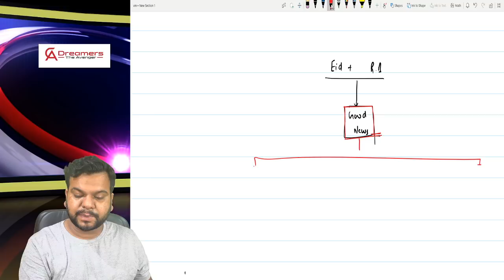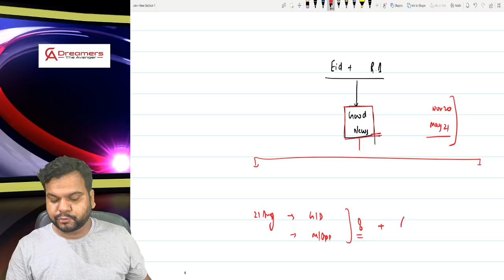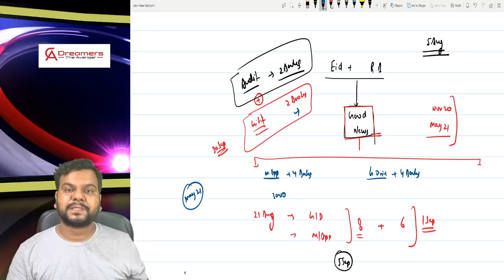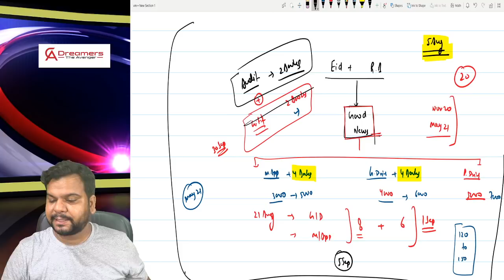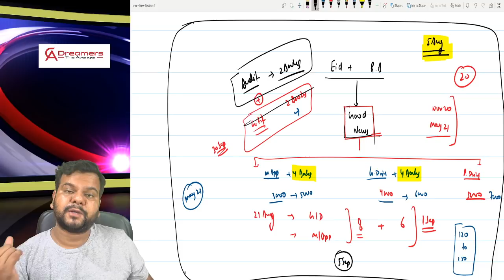Super Announcement For CA Inter Students November 2020 & MAY 2021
(VALIDITY TILL 5 AUGUST )